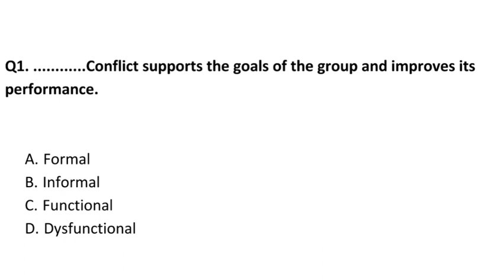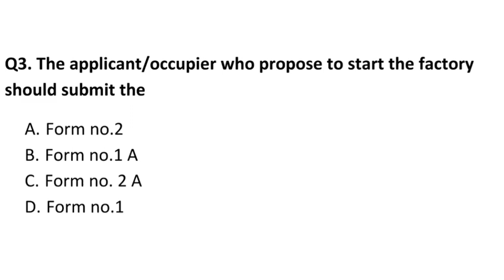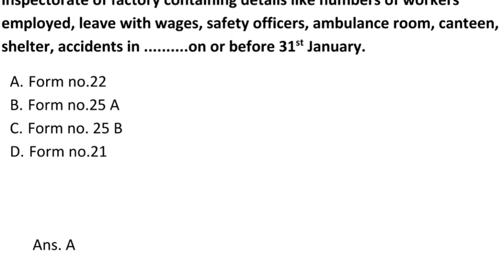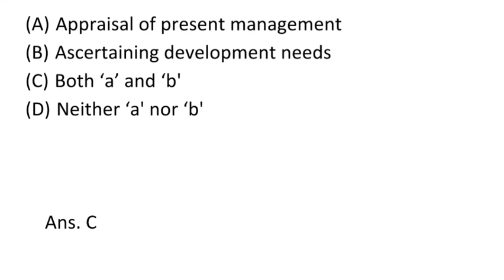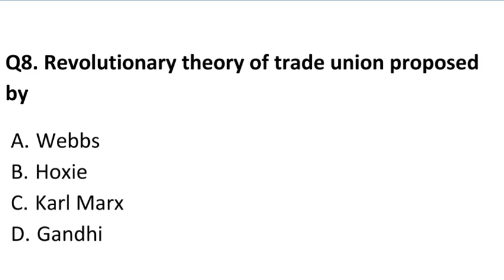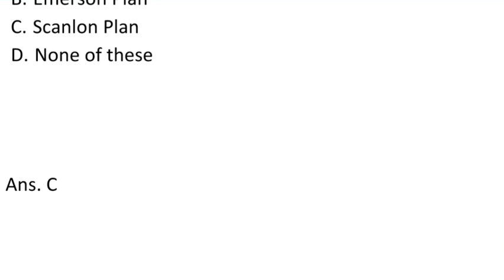Hr practice session 4|UPRVUNL ARO hr preparation |net hr labour welfare preparation|HR mcqs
This video series is being created to help candidates who are preparing for any goverment sector exam in HR discipline/ MT recruitment exam/officer recruitment.this videos will  be useful for UPRVUNL ARO vacancy.human resource govt.and private exams.previous questions which have been asked in different govt. exams are available here.

My recommended book for HRM preparation-
Join telegram channel for audios and pdfs
Telegram channel- study hrm by disha chaturvedi